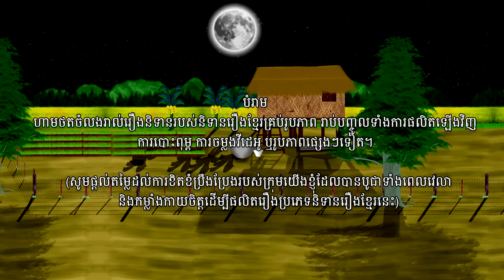និទានរឿងខ្មែរ | រឿងព្រាយក្រឡាភ្លើង-The Eclampsia Evil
រឿងព្រាយក្រឡាភ្លើង គឺជាខ្សែសាច់រឿងគំនូរជីវចលផលិតដោយឆាណែលនិទានរឿងខ្មែរ ដែលនិយាយអំពីចន្ធូដែលជានារីកំព្រីកំព្រាតាំងពីតូច រស់នៅជាមួយនឹងប្តីដែលមានឈ្មោះថាកាន។ នាងជានារីពោះធំ ជិតគ្រប់ខែទៅហើយ តែត្រូវប្តីដែលមិនស្មោះត្រង់រត់ចោលទុកឲ្យនាងរស់នៅតែម្នាក់ឯងនៅក្នុងខ្ទមដែលដាច់រយីករយាក ដោយនាយកាននេះបានរត់ទៅនៅជាមួយនឹងនាងផល្លាដែលត្រូវជាក្មួយរបស់ប្រពន្ធលោកអាចចារ្យសៃ។ នៅពេលដែលគម្រប់ខែត្រូវកើតកូន ចន្ធូក៏ឈឺពោះហើយដោយពិបាកទ្រាំខ្លាំងពេក នាងក៏ដាច់ខ្យល់ស្លាប់បាត់ទៅ។ ដោយសារតែសេចក្តីឈឺចាប់​និងកំហឹង នាងក៏បានក្លាយទៅជាព្រាយក្រឡាភ្លើង ហើយបំពេរកូនរបស់នាងនៅនឹងចុងដើមព្រេងខ្យល់របស់នាង។ ក្នុងអត្ថន័យចម្រៀងបំពេរកូនរបស់នាង នាងបានស្តីបន្ទោលឲ្យបុរសទាំងឡាយណាដែលមិនចេះទួលខុសត្រូវលើគ្រួសារ ប្រពន្ធកូនរបស់ខ្លួន ហើយទុកឲ្យពួកគេរងទុក្ខវេទនា។ នៅចុងបញ្ចប់នៃរឿងនេះ គឺអ្នកភូមិបានលើកគ្នីគ្នាទៅផ្ទះលោកមេភូមិដើម្បីឲ្យយកនាយកាន និងនាងផល្លាទៅចងនៅក្នុងខ្ទមដើម្បីរំសាយកំហឹងព្រាយក្រឡាភ្លើង កុំឲ្យលងអ្នកភូមិបន្តទៀត។ គំនិតអប់រំនៅក្នុងរឿងនេះគឺ បង្រៀនមនុស្សជាពិសេសគឺមនុស្សប្រុស ឲ្យចេះស្រឡាញ់គ្រួសារ ស្មោះត្រង់នឹងប្រពន្ធកូនកុំទុកពួកគេចោលឲ្យនៅកំព្រា ព្រោះពេលខ្លះ ជីវិតរបស់នារី គឺជួយរឿងលំបាកច្រើនពេកទៅហើយនៅក្នុងជីវិត។
រឿងនេះនិពន្ធ និទាន និងធ្វើគំនូរជីវចលដោយ លោក ស្រេង បញ្ញា
ផលិតដោយ និទានរឿងខ្មែរ
រឿងជាច្រើនទៀតរបស់ឆាណែលនិទានរឿងខ្មែរ៖